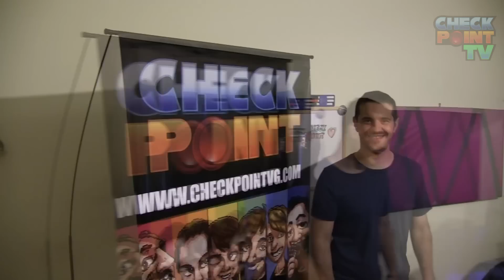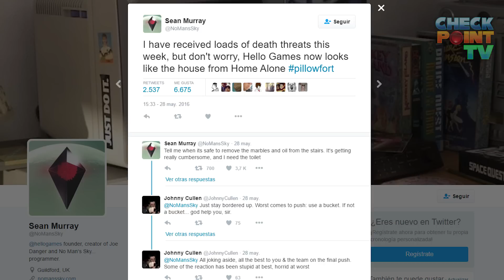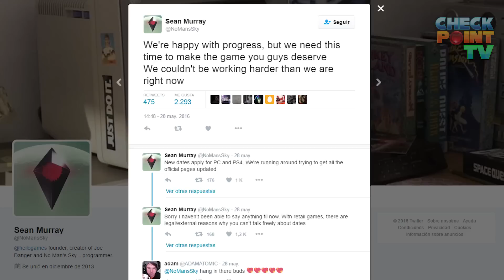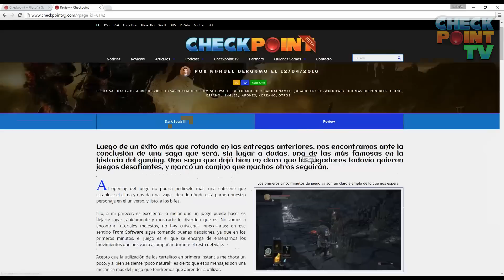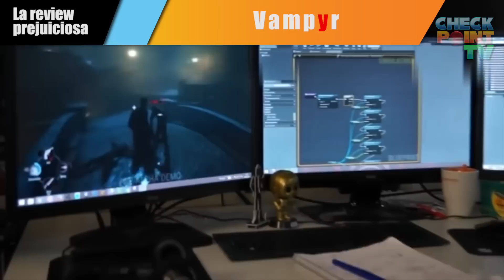Checkpoint - Stage 07 – Level 10: “Vampiros y Trolls”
Del 2 de junio de 2016

- F1: gracias a Rama Rossi por el mail y el choluleo de los famosos que conoció en su trabajo.

- Noticias Checkpoint: Seba, Fede y Guille nos comentan las noticias de la semana con el tinte humorístico que nos caracteriza.

- La Review Prejuiciosa: Sebita nos dice lo poco que se sabe y todos auguramos resultados sobre Vampyr, el próximo juego de Dontnod Entertainment, los desarrolladores detrás de Remember Me y Life is Strange.

- El momento particular de Ernesto (desde MDQ): trolleando a morir, igual hace un pequeño cierre.

¡Dale Play!

Checkpoint es un programa de radio en formato podcast. La versión para youtube existe como un plus para comodidad de los oyentes.
Si querés saber más sobre nuestros programas de audio, podés visitar el sitio oficial o ingresar a nuestro canal de soundcloud
¡Gracias!